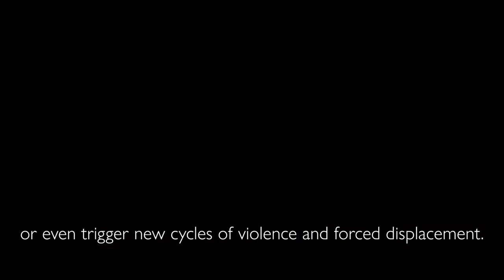IOM and Transitional Justice – Land, Property and Reparations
During times of crisis, human rights abuses often occur during the chaos of displacement. Other times, violations force people to flee.

Learn more about how IOM assists victims of grave acts of violence in post-conflict settings with restitutions and other transitional justice measures.